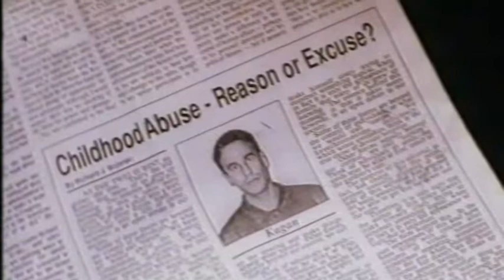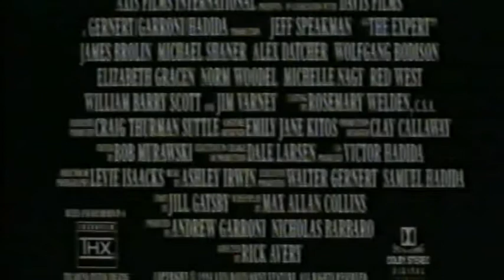The Expert - Trailer (1995)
German Trailer "The Expert"
Deutscher Trailer "The Expert"